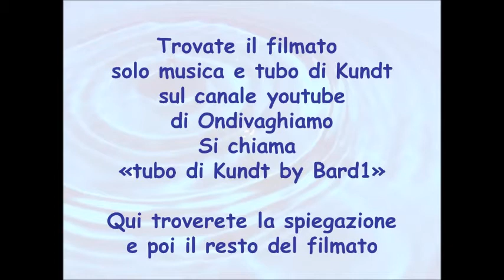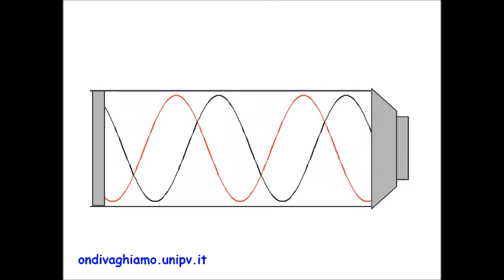Tubo di Kundt con spiegazione per bambini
Il tubo di Kundt è uno strumento scientifico che serve per vedere l'effetto del suono sull'aria. Nel video una breve spiegazione adatta ai bambini. Sul canale è presente anche il video originale, con sola musica e immagini